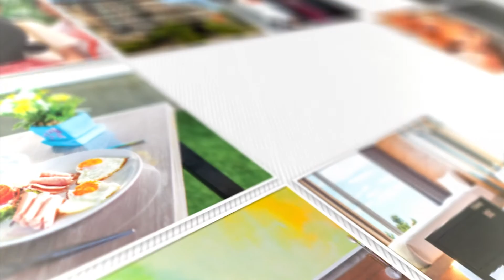เรื่องราวดี ๆ จากคุณกฤติเดช สง่าแสง (คุณน้อย) กับโรงแรม B2 Hotel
B2 Hotel ขอขอบคุณ การแบ่งปันเรื่องราวดี ๆ จากคุณ กฤติเดช สง่าแสง (คุณน้อย) เจ้าของร้าน 9Face เชียงใหม่ แบรนด์เสื้อผ้า 9Face เป็นอีก 1 แบรนด์ที่เป็นที่รู้จักสำหรับสาวกฮิปฮอปชาวไทย จากความชื่นชอบและหลงไหลในสไตล์ฮิปฮอป เริ่มทำเสื้อผ้าใส่กันเองจนเป็นที่ชื่นชอบของใครหลายๆคน จนเริ่มทำขายอย่างจริงจัง คุณน้อยใช้ ประสบการณ์ทั้งหมดและ การออกไปตามหาแรงบันดาลใจในที่ต่างๆ มาพัฒนา และออกแบบ จนทำให้ 9Face วันนี้ จึงเป็นอีกหนึ่งแบรนด์แถวหน้า ที่ประสบผลสำเร็จเป็นอย่างมาก

ต้องขอขอบคุณคุณน้อย ที่เลือกใช้บริการจากโรงแรมบีทูอยู่เสมอ คุณน้อยบอกกับเราว่า โรงแรมบีทูมีที่สำหรับให้เค้าได้ทำงาน และพักผ่อนอย่างเต็มที่ และยังราคาสบายกระเป๋าอีกด้วย โรงแรมบีทูต้องขอขอบคุณมา ณ โอกาสนี้ค่ะ

ติดตามข่าวสารข้อมูลเพิ่มเติมของ B2 Hotel ได้ที่